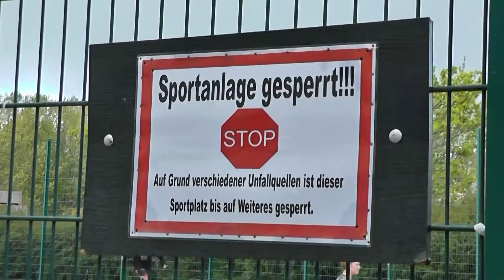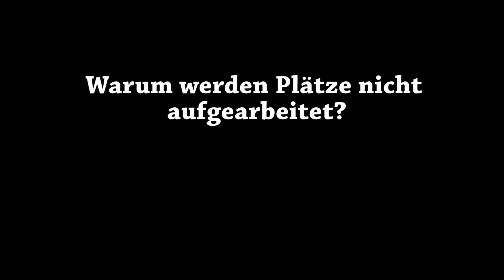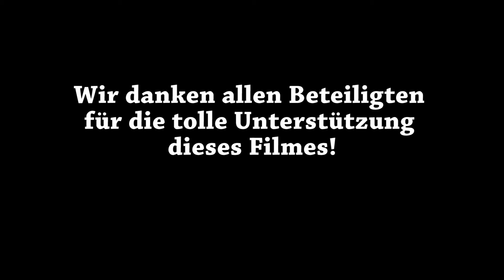Jugend für Jugend | „Platzmangel“ für Jugendliche in Wittenberg?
Der Film „Jugend für Jugend” wurde produziert von Matthias Geißler in Zusammenarbeit mit dem Internationalen Bund - Bereich Streetwork und dem Projekt „Tolerantes Wittenberg“ der Wittenberger Wirtschaftsjunioren. Thematisiert wird im Film der „Platzmangel“ für Jugendliche in Wittenberg. Sowohl öffentliche Vertreter und auch soziale Verbände arbeiten für bzw. diskutieren um Aufenthaltsorte, Toleranz, Rückzugsgebiete und Akzeptanz für Jugendliche. Leider entspricht dies  nur teilweise der Realität in Wittenberg. Dies soll durch den Film verdeutlicht werden und eventuelle Bewegung und Veränderung bewirken. Eine für beide Seiten interessenbezogene Kommunikation zwischen den Jugendlichen und den entsprechenden Ansprechpartnern (Politiker, Ämter und Behörden etc.) ist ein wichtiges Ziel des Films.

Wir danken allen Beteiligten.

Mitwirkende:

Alt, Lukas
Deyring, Kevin
Fricke, Oliver
Geißler, Jakob
Günther, Pascal
Hoffmann, Christin
Huth, Christopher
Kaiser, Catherine
Kliebe, Jasmin
Krause, Kerstin
Lietz, Arne
Ober, Christoph
Ortlepp, Benjamin
Petzold, Ulrich
Rauchfuß, Christian
Sandau, Marcus
Tylsch , Christian
Dr. Volker, Werner
Wild, Maria
Zugehör, Torsten